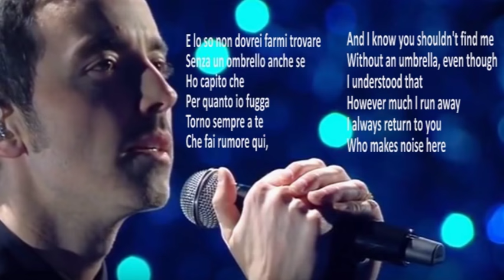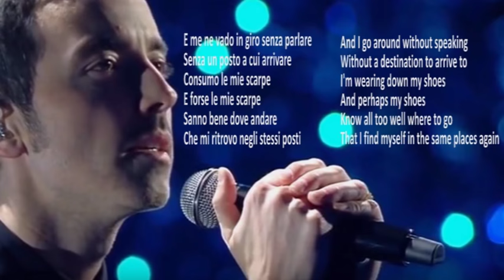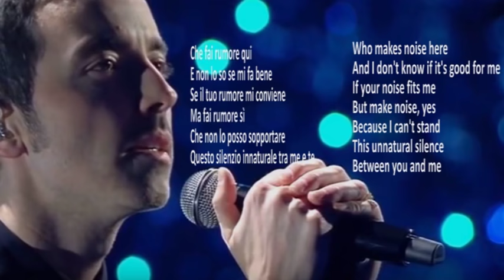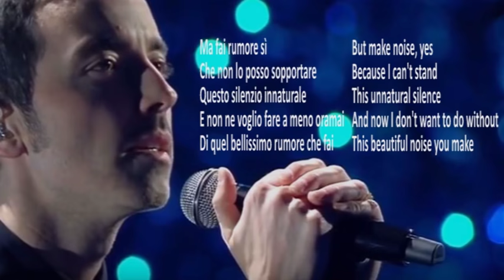Diodato - Fai rumore - Italy Eurovision 2020 (Lyrics in Italian/English)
Diodato is the winner of Sanremo Festival 2020 and will be representing Italy at the Eurovision song contest 2020 in Rotterdam - Holland with the song “Fai rumore”